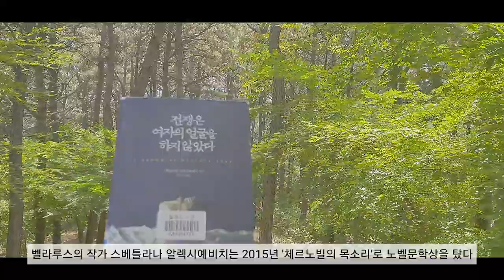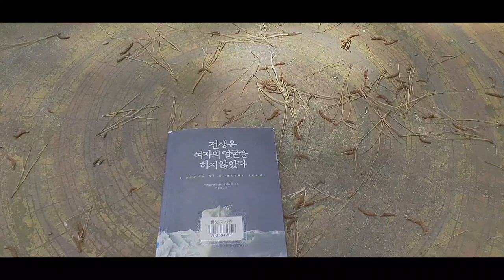점심 먹고 졸지않고 독서 산책, 뿌듯한데요. 밥도 먹고 마음의 양식까지 자주 시도해야겠어요.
직장에서 점심 빨리 먹고 졸거나 핸드폰 만지작이 일상, 자투리 시간 활용하기 위해 책한균 들고 독서 산책하기로 했어요. 뿌듯한데요. 밥도 먹고 마음의 양식까지 자주 시도해야겠습니다.